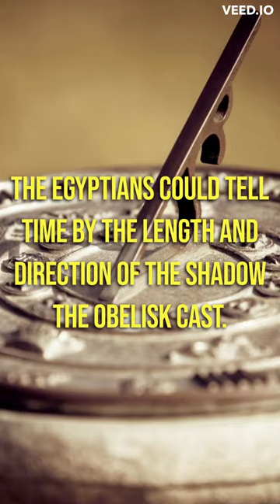The first watch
It was the Egyptians who constructed the first clock/watch around 1500 BC. By carving a stone obelisk and placing it in the path of the sun, the Egyptians could tell time by the length and direction of the shadow the obelisk cast.